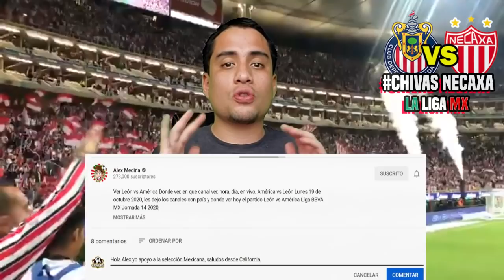🔴 CHIVAS VS NECAXA EN VIVO ⚽ Repechaje | ✅ Azteca 7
Ver Chivas vs Necaxa Donde ver, resumen en que canal ver, hora, día, en vivo, Necaxa vs Chivas viernes 6 de noviembre 2020, les dejo los canales con país y donde ver hoy el partido Chivas vs Necaxa Donde ver Liga BBVA MX repechaje 2020,

Repechaje Liga MX - Fechas - Horarios - Partidos de la Liga MX - Apertura 2020 - repechaje - Santos vs Pachuca - Chivas vs necaxa – Tigres vs Toluca – Rayados Monterrey vs Puebla - Liga MX repechaje 2020